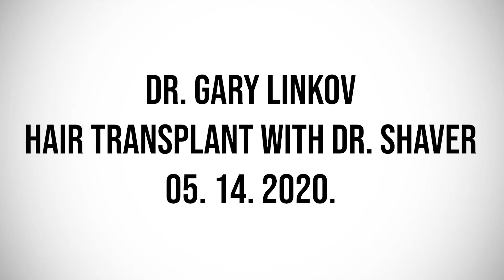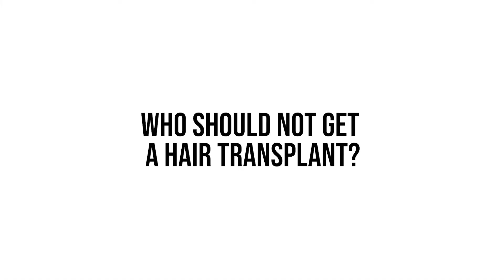Dr. Gary Linkov - Hair Transplant with Dr. Christine Shaver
Dr. Christine Shaver shares her experience with hair transplants on this week's episode of Face Facts, hosted by Dr. Gary Linkov. Dr. Shaver is the head of the New York City Division of Bernstein Medical - Center for Hair Restoration. She is a board-certified dermatologist and Mohs Micrographic Surgeon.  Listen to the full episode to learn more about the biggest misconceptions on hair transplants, who is a suitable candidate for a hair transplant, and what the future of hair tech will look like!

Hair restoration procedures aim to restore thicker, fuller hair to get the look you desire. Thinning hair or hair loss may change your appearance and negatively affect your confidence. At City Facial Plastics in NYC, the best-in-class facial plastic surgeon Dr. Gary Linkov offers advanced options for hair transplants and hair growth therapy to give his patients the thicker hair they crave. Dr. Linkov is a member of the International Society of Hair Restoration Surgery and he has extensive experience and expertise in working up and treating women’s hair loss cases.

Dr. Gary Linkov is an experienced facial plastic surgeon with extensive skill and talent in facial artistry. Whether you are considering some non-invasive cosmetic injections to smooth away age lines or want to explore more permanent rejuvenation options, meet with Dr. Linkov. You will get a personalized consultation to discuss your goals and desires for improving your appearance. Dr. Linkov, or Dr. Gary as many of our patients refer to him, will listen and give you his recommendation for treatment. Whatever you decide, you can trust that you are incapable, skilled hands when you choose us for your facial cosmetic procedure.